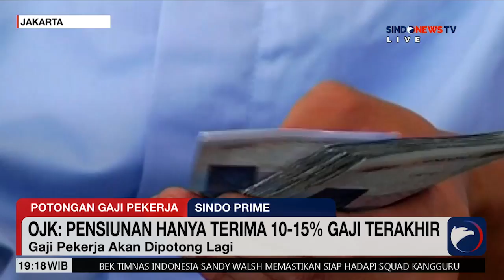Pemerintah akan Potong Gaji Karyawan Swasta untuk Program Pensiun Tambahan - Sindo Prime 09/09